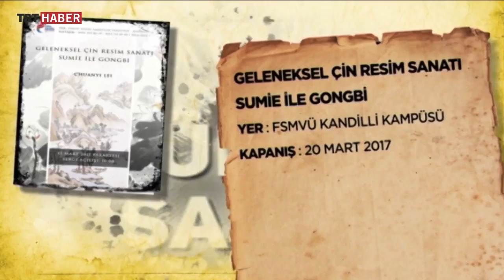Etkinlik Ajandası – 16 Mart 2017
Etkinlik Ajandası.

Kültür Sanat Dünyası 16 Mart 2017 tarihli yayından.

Kültür Sanat Dünyası Ayşe Süberker’in Sunumuyla Pazartesi ve Perşembe TSİ 15.20’de TRT Haber’de.